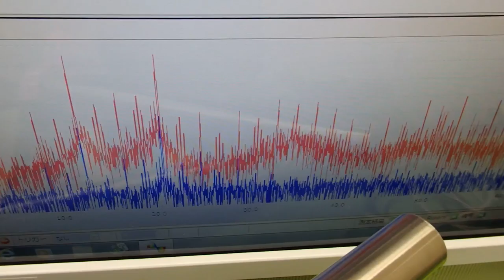オリジナル超音波プローブ ultrasonic-labo 超音波システム研究所